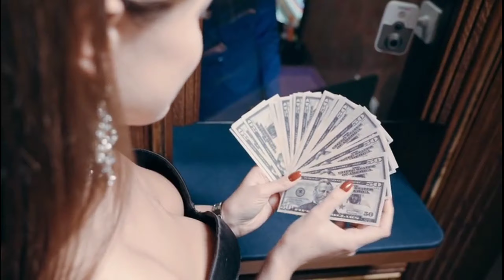Indian Idol 12 ( Top 9 )Contestants Salary Per Episode | Arunita, Pawandeep, Nihal, Sawai ,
In This Video You Can Know About The Salary of Indian Idol 12  Top 9 Contestants Per Episode , So Video Is very Interesting Watch it Till the End,